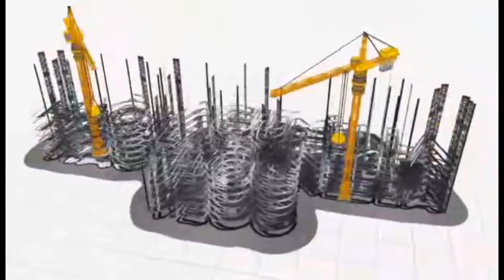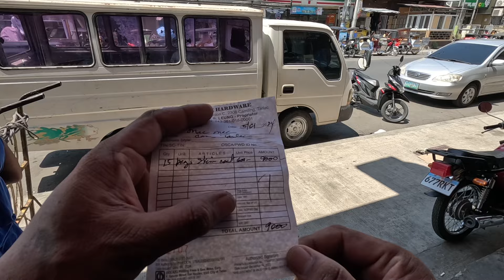MAPANDAN MAYANTOC TARLAC PROJECT PART 10/ ANOLING 2nd CAMILING TARLAC PROJECT PART 18